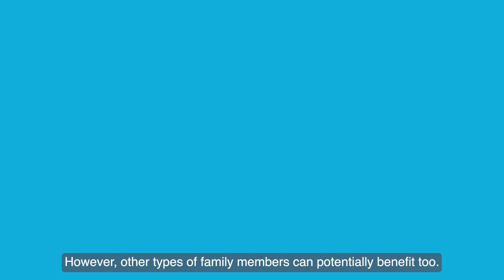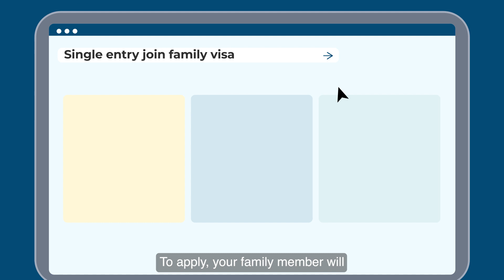Join Family Visa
Families who are not eligible to reunite in Ireland by way of "refugee family reunification", can explore the possibility of applying for a Join Family Visa. This videos explains who is eligible to apply as a sponsor and a beneficiary, as well as the application process.